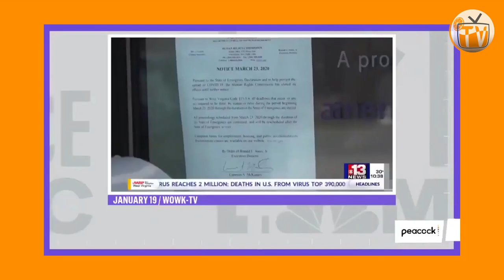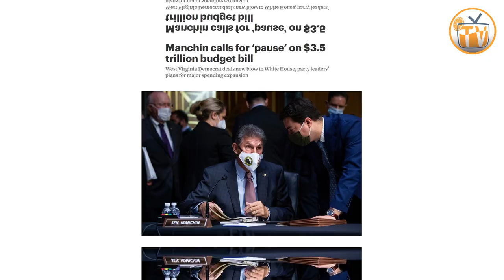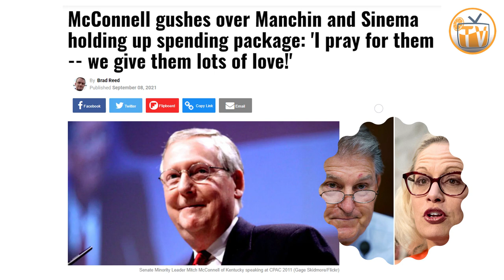Katie Porter MOPS The Floor With Joe Manchin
Katie Porter Mops The Floor With Joe Manchin for his “fiscal responsibility” hypocrisy

Joe Manchin: I will not vote for the $3.5 trillion infrastructure bill.

COMMENTARY/NARRATION Provided By SlipStream for aDDmoreJuice TV

SOURCE:
Msnbc
NBC
Truthout.org